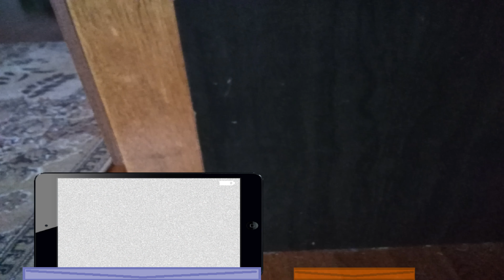Пять ночей у Свинтуса ночь 3